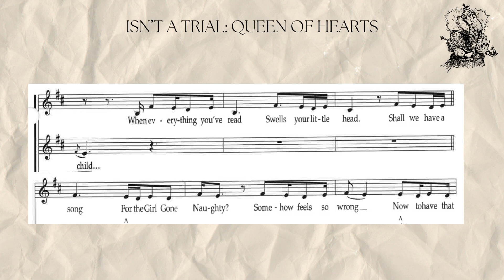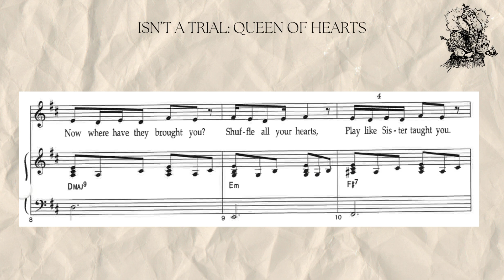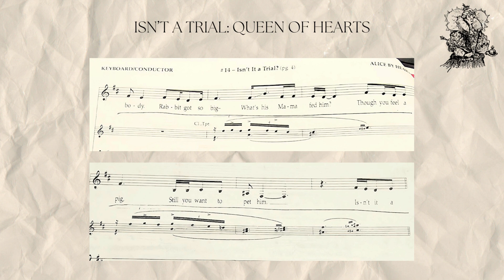Isn't it a Trial Mezzo Belt